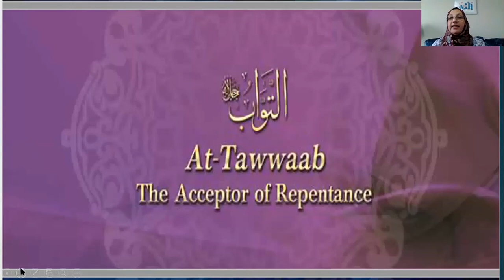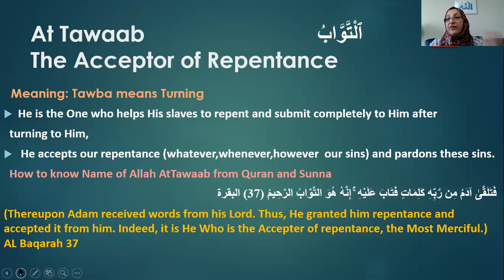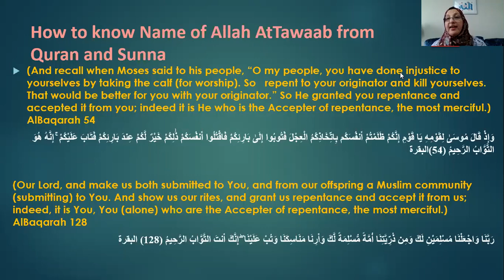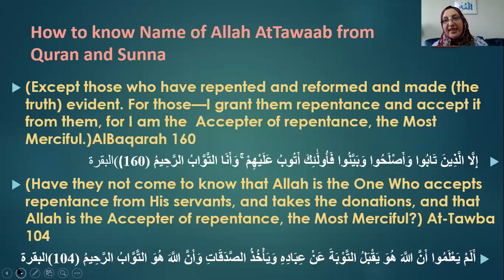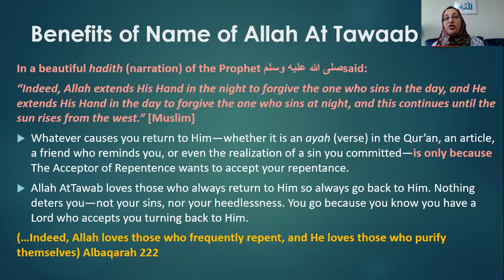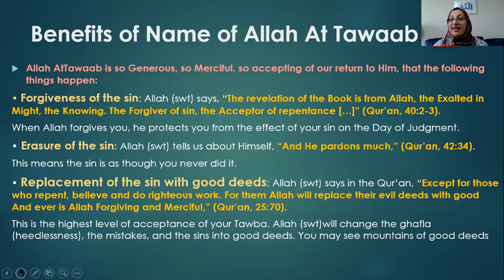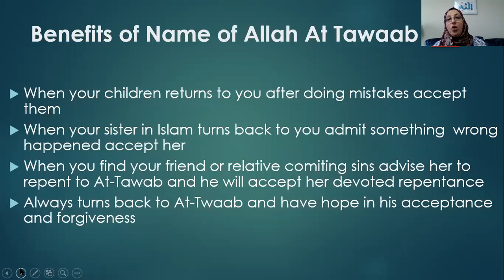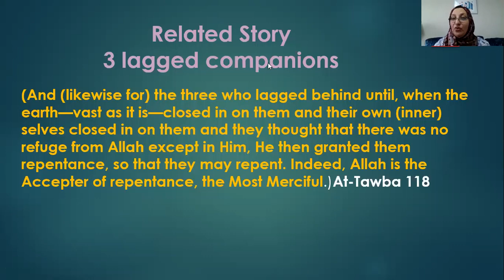Beautiful Names of Allah (AtTawab) By Dr.Naglaa Mahmoud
Name of Allah At-Tawab